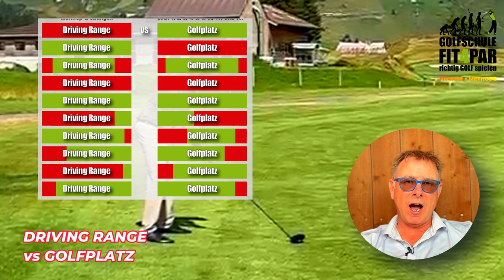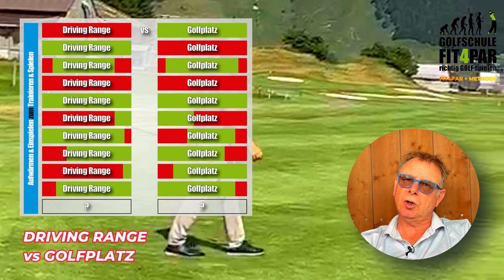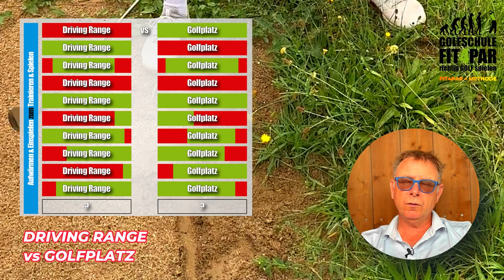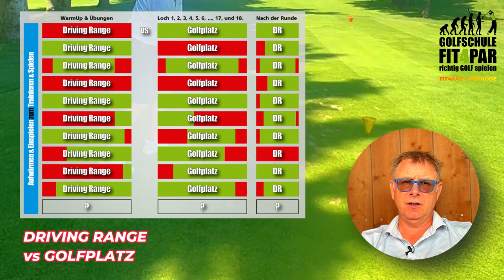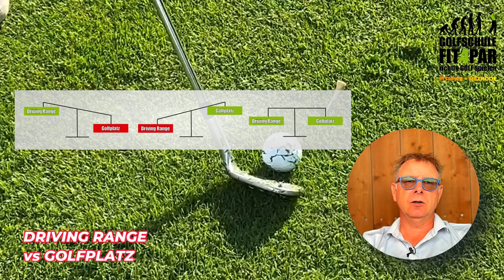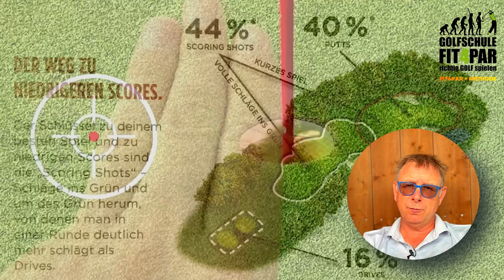Warum klappt das Spiel nicht? 🤔 Driving Range vs Platz🏌️‍♂️⛳fit4par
fit4par SUPPORTER CLUB 💫
Wenn Dir meine Videos gefallen und Dir helfen besser Golfspielen zu können und Du dafür etwas Spenden möchtest, dann kannst Du dies hier tun

Video Beschreibung 🎥
In diesem Video geht es darum, wie wir unsere Performance auf dem Golfplatz verbessern können, insbesondere im Vergleich zwischen Driving Range und Golfplatz. Viele von uns haben die Erfahrung gemacht, dass das Spiel auf der Driving Range nicht immer mit einer guten Leistung auf dem Platz korreliert. Wir beleuchten verschiedene Szenarien: vom erfolgreichen Einspielen bis hin zu nervösen Momenten beim Wechsel zum Golfplatz.

Ein wichtiger Aspekt ist die Vorbereitung auf der Driving Range. Es geht darum, unseren Körper so fit zu machen, dass wir bereit sind für das Spiel. Die richtige Einstellung und Beweglichkeit sind entscheidend für eine erfolgreiche Runde!

FIT4PAR BUCH 📗
▶︎ GOLF – GOLF EMOTIONEN & ERWARTUNGEN: CLEVER GOLF SPIELEN

EMPFEHLUNG ▶︎ Golf Bücher 📗
📗 Understanding the Golf Swing
📗 Ernährung für Golfer
📗 Every Shot Counts

EMPFEHLUNG ▶︎ Golf Hörbücher 🎧
🎧 Zen Putting: Mastering the Mental Game on the Greens
🎧 Zen Golf Deck: Tips for Mastering the Mental Game
🎧 The Mindful Athlete: Secrets to Pure Performance

BENUTZTES EQUIPMENT ▶︎ für dieses Video 🎥
📱 iPhone 15 Pro 📱
🎤 RODE Wireless Pro
📺 Witboard IFP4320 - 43" 4K Touch Enabled ViewBoard Smart Display
💻 MacBook Pro